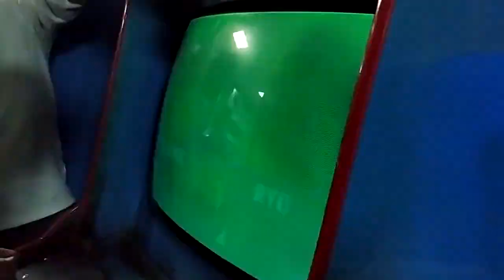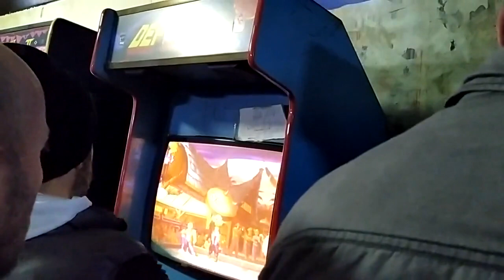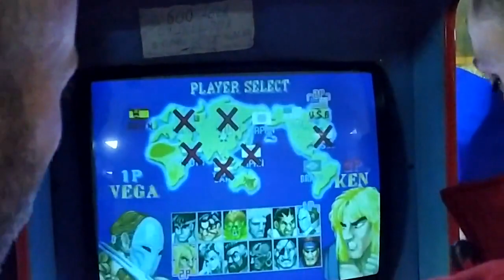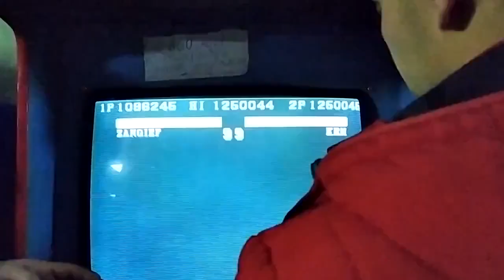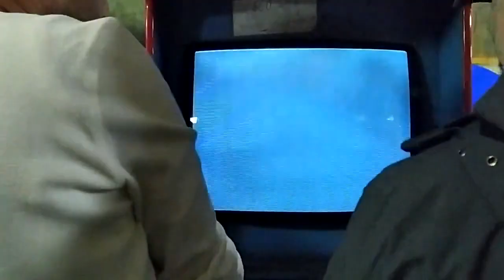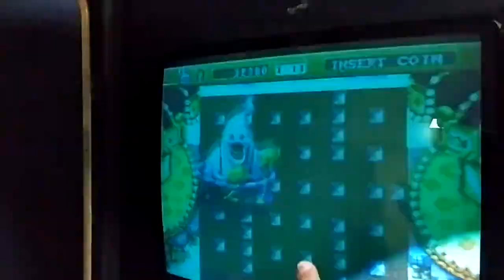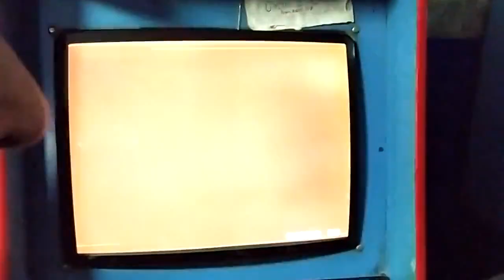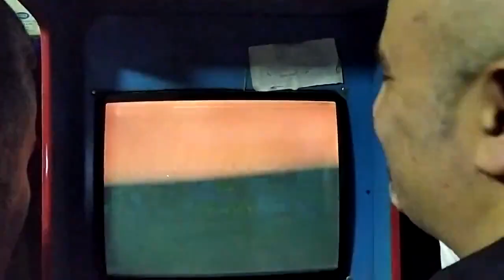ARCADE SALONDA MASTER OYUNCU BULUŞMASI_S.FİGHTER 2 BÖLÜM 4